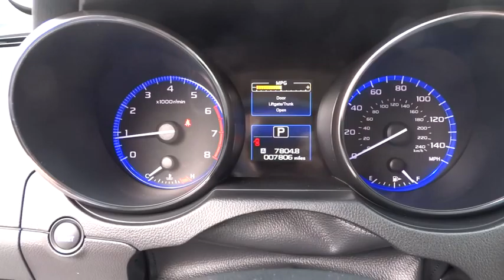2015 SUBARU LEGACY Great Falls, Missoula, Helena, Billings, Kalispell, MT F3055632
2015 SUBARU LEGACY
2015 SUBARU LEGACY 4DR SDN H4 AUTO 2.5I LIMITED PZEV - Stock#: F3055632 - VIN#: 4S3BNAL63F3055632

PRICED TO MOVE $600 below Kelley Blue Book!, FUEL EFFICIENT 36 MPG Hwy/26 MPG City! LOW MILES - 7,785! 2.5i Limited trim. Heated Leather Seats, Heated Rear Seat, Aluminum Wheels, All Wheel Drive. CLICK ME!br /br /KEY FEATURES INCLUDEbr /Leather Seats, Heated Driver Seat, Heated Rear Seat MP3 Player, All Wheel Drive, Aluminum Wheels, Remote Trunk Release, Keyless Entry, Steering Wheel Controls, Child Safety Locks. br /br /A GREAT TIME TO BUYbr /AutoCheck One Owner This Legacy is priced $600 below Kelley Blue Book. br /br /Pricing analysis performed on 10/4/2015. Fuel economy calculations based on original manufacturer data for trim engine configuration. Please confirm the accuracy of the included equipment by calling us prior to purchase. br /